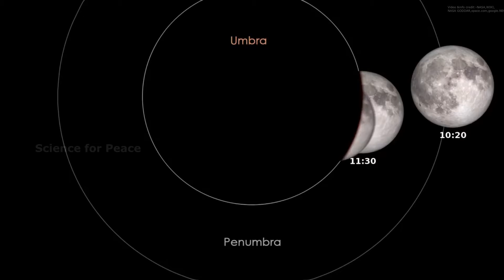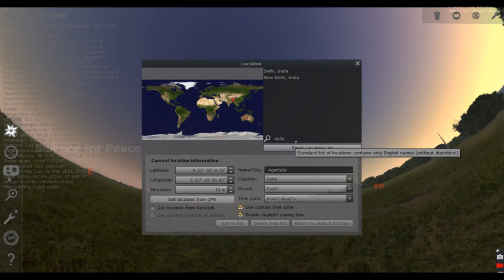26 may eclipse- how and where to watch from India| All details lunar eclipse 2021|Science for Peace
26 may eclipse- how and where to watch this eclipse| All details lunar eclipse 2021|Science for Peace|

friends in this vidoe i talk to you about lunar eclipse of 2021 26 may is the first eclipse of the year.. this eclipse gives us a  beautiful blood moon . so don't miss . if u like my video please subscribe and share with ur friends.

Google+

Note:- All the images video footages are used in this video is belong to the respected owner. I am not the owner of those photos or videos. I used those photos videos just for sharing information